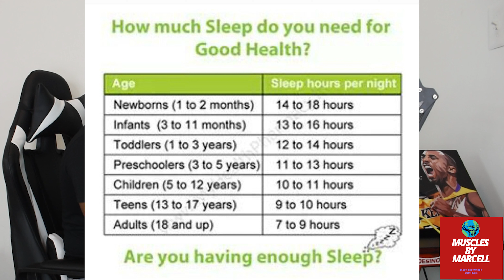Benefits of Jumping Rope in the Morning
➞ Share your workout with me

Jumping rope in the morning can be a major benefit to you if you jump rope. There are some pit falls to jumping rope in the morning and this video will go though the pros and cons.